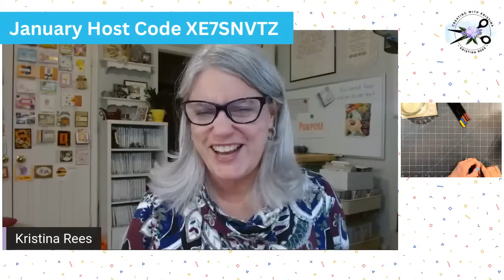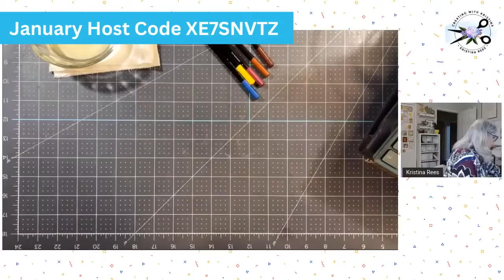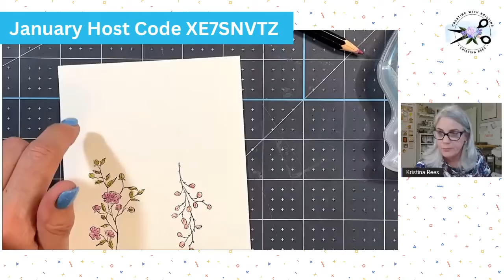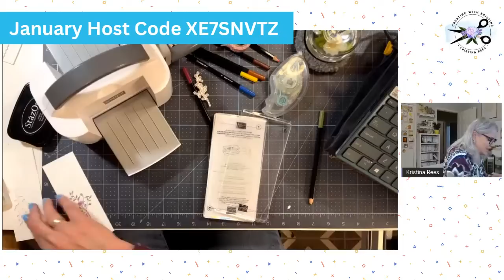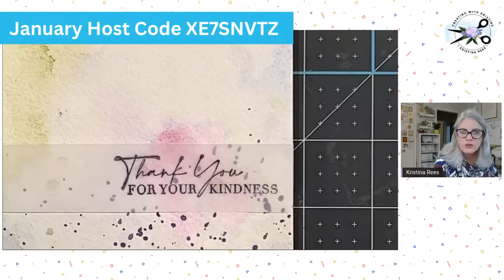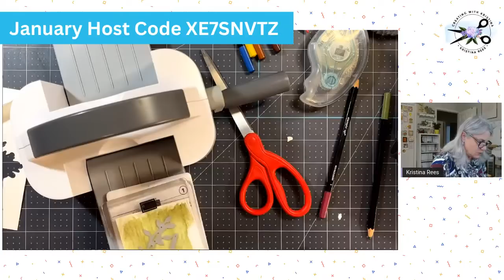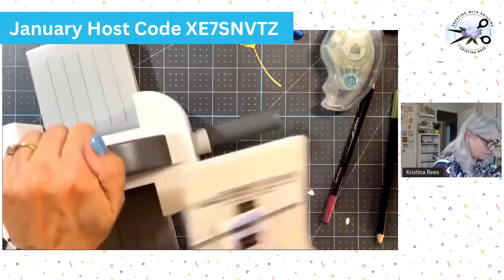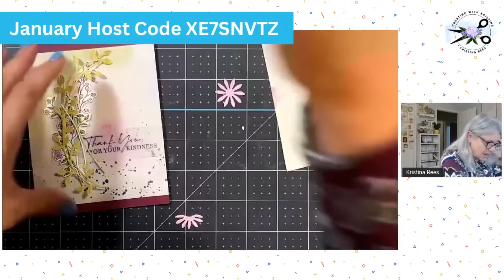Using Watercolor Pencils to Create a Beautiful Dainty Delight Bouquet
I've got my watercolor pencils and aqua painters for tonight's live.
Click SHOW MORE to see links mentioned in this video